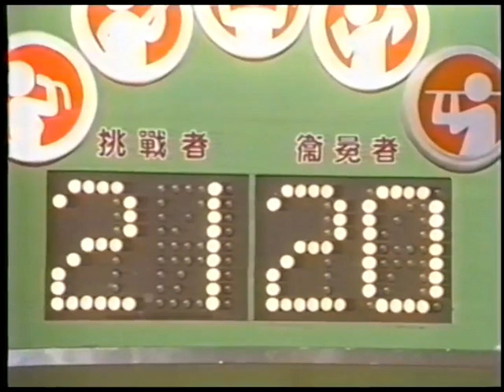五燈獎 蔡小虎 四度三關平手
挑戰者:邱俊雄